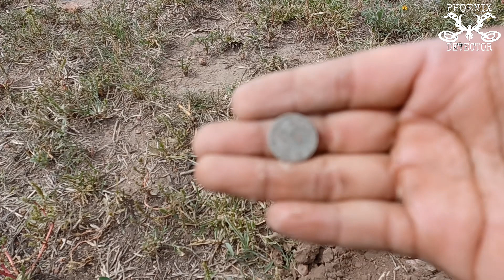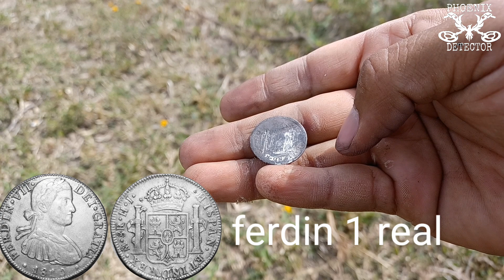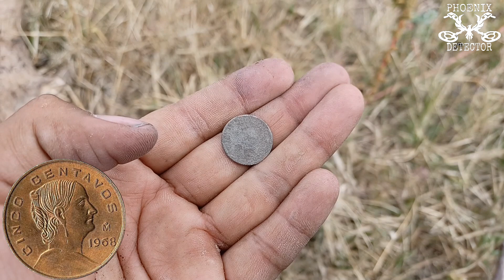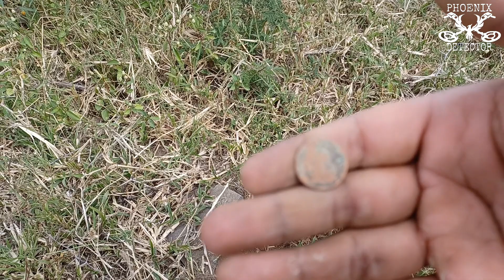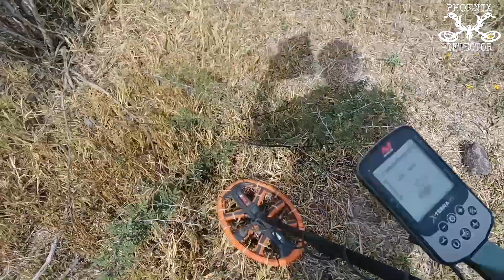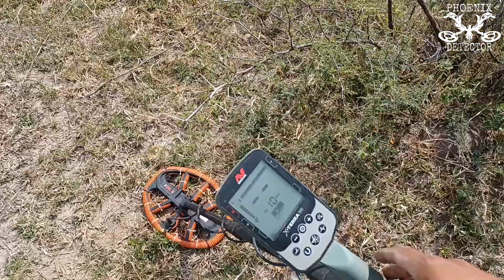BAJO LAS PIEDRAS DESCUBREN !TESORO 300 AÑOS OCULTO¡ no lo PUEDO CREER LO QUE ENCONTRE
me invitaron a un lugar muy interesante donde vivia un señor muy rico y le quitaron la vida por no desirles donde enterro su tesoro no lo puedo creer lo que encontre

IMPRESIONANTE el Toro encontro un TESORO en MONEDAS de ORO casi me da un INFARTO😱😱